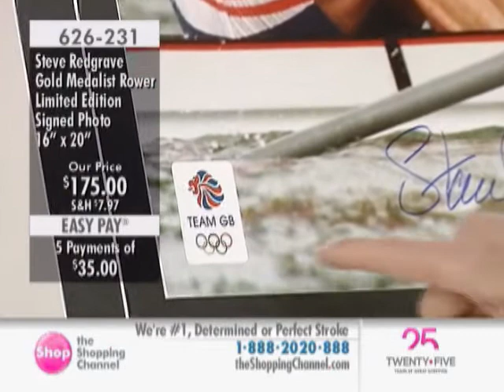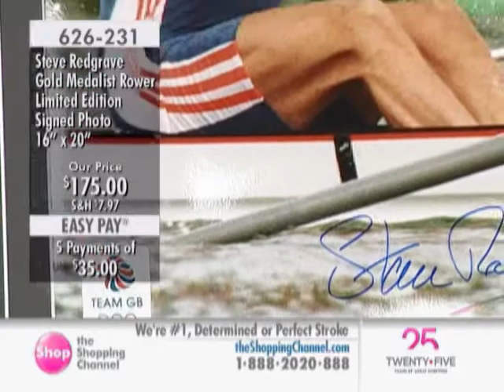Olympic Legend Steve Redgrave 16x20 Signed Photo at The Shopping Channel 626231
Not just the world's greatest rower of all time, Sir Steve Redgrave is widely regarded as the greatest Olympian of all time. Having boldly challenged himself at the beginning of his career to win three Olympic Gold Medals, Steve went on to win an incredible five Golds in five successive Olympic Games from 1984 to 2000. In a Limited Edition Series of only 200, Steve has personally autographed the 16 x 20" competition photo. Each photo in the series is individually numbered and includes the Team GB Logo in the lower left corner and Official Sporting Memorabilia hologram in the lower right.

• We're #1: photo from the 1992 Games held in Barcelona, the Games in which Steve captured his third successive Gold
• Pure Determination: photo from the 1992 Games held in Barcelona, the Games in which Steve captured his third successive Gold
• Perfect Stroke: photo from the 1996 Games held in Atlanta, the Games in which Steve captured his fourth successive Gold

• Made in: United Kingdom

Includes:
• Olympic Legend Steve Redgrave 16x20 Signed Photo
• Online Product Registration Card